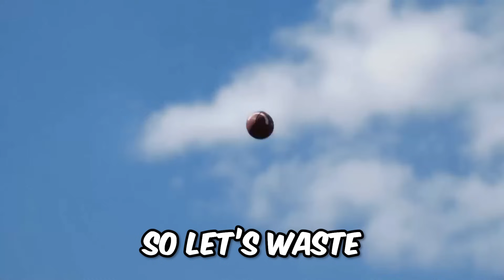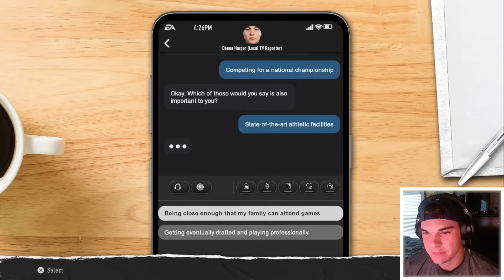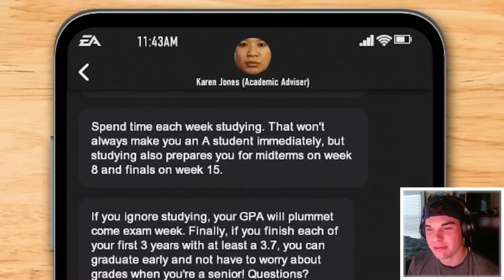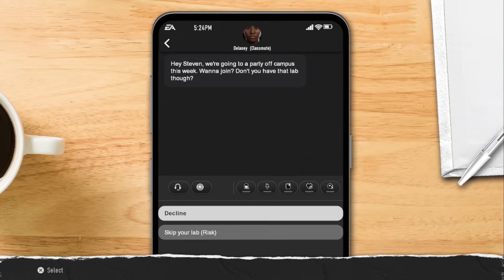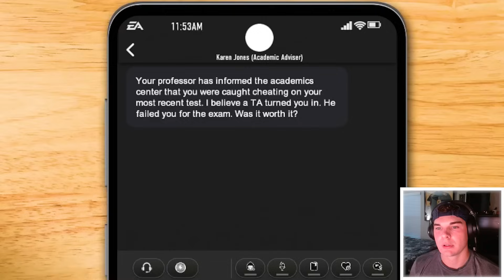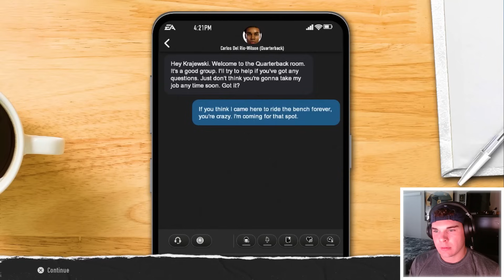I Restarted My College Career in Road to Glory!